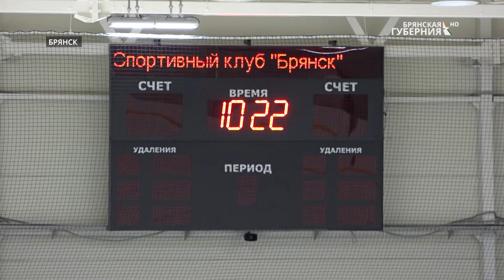Уникальный спортивный кластер появится в Бежицком районе Брянска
В этом году в Брянске возводятся и реконструируются сразу несколько спортивных объектов. Губернатор Александр Богомаз накануне, 7 июля, побывал на них и познакомился с ходом работ в крытом ледовом катке «Десна», на площадке будущего футбольного манежа спортшколы по футболу «Динамо-Брянск», а также в спорткомплексе с бассейном в Бежицком районе и на самом крупном в регионе спортивном объекте - Дворце единоборств.